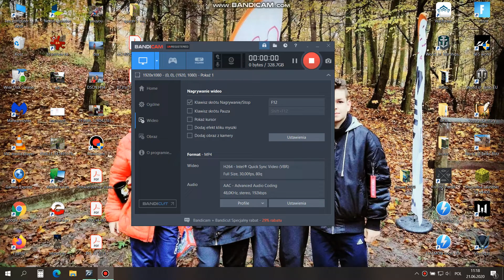Need For Speed World - my cars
My cars in NFS World